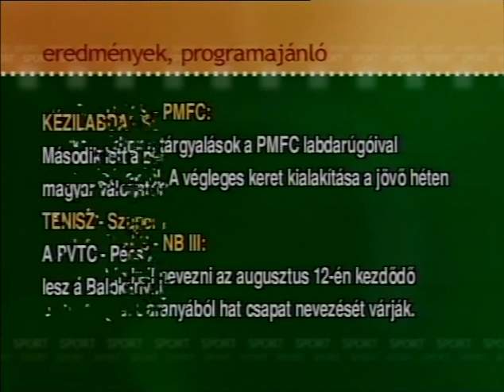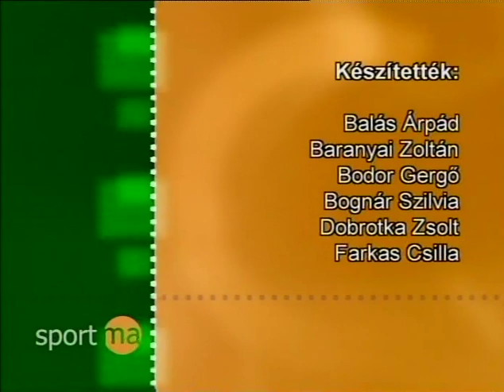SportMa (2006.06.29.) Pécs TV